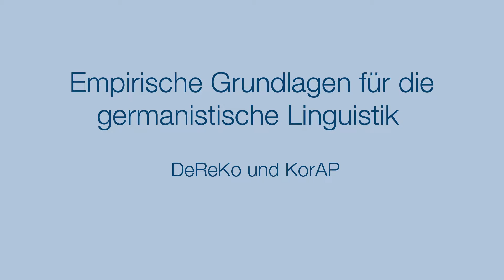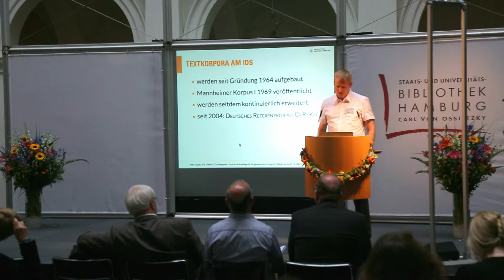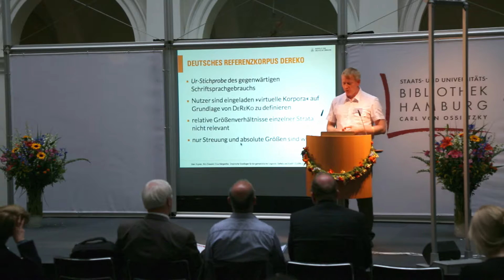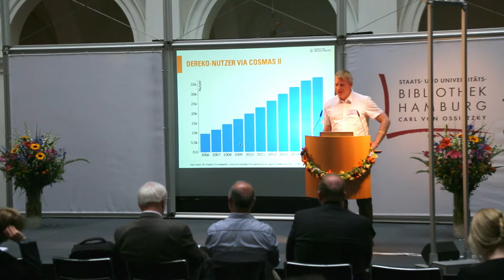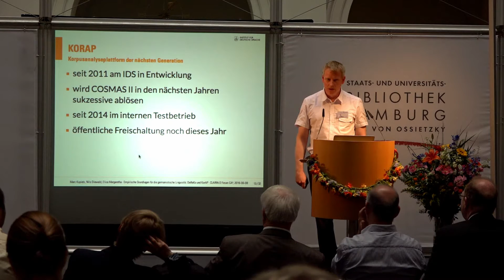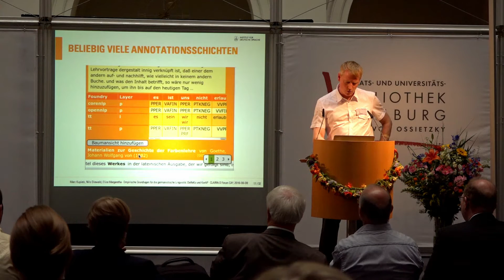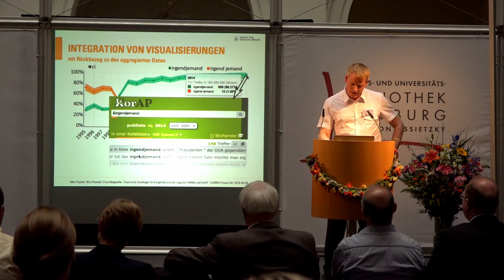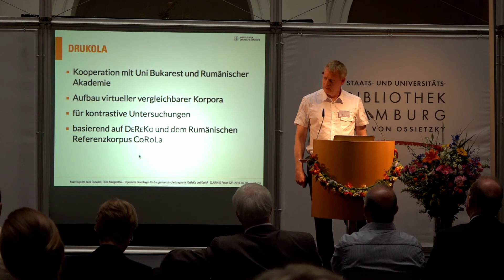Dr. Marc Kupietz - Empirische Grundlagen der Linguistik - Forum CA3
Dr. Marc Kupietz präsentiert DeReKo (das Deutsche Referenz Korpus) und KoRaP (Korpus Analyse Plattform) und erläutert des Weiteren die empirischen Grundlagen der germanistischen Linguistik. Der Vortrag wurde auf dem Forum CA3, welches von CLARIN-D in Hamburg ausgerichtet wurde, gehalten. CLARIN bietet eine Forschungsinfrastruktur für die Geistes und Sozialwissenschaften und ist im Bereich der digital Humanities zu verordnen.